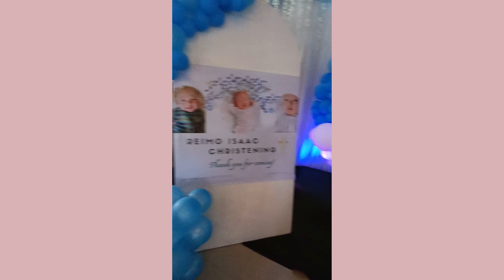Baptism of Reimo Isaac 🙏❤️ | Ceremony and Program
Baptism of our 2nd baby! What's in the baptism ceremony.. our simple program hosted by Momshie !